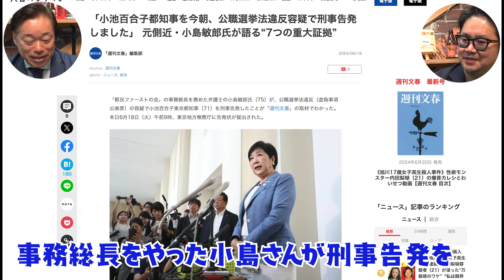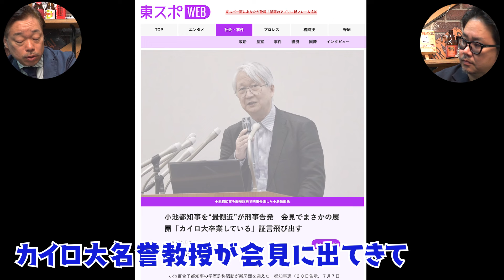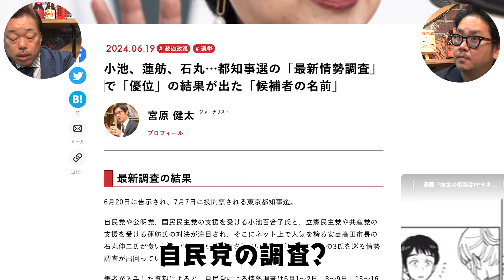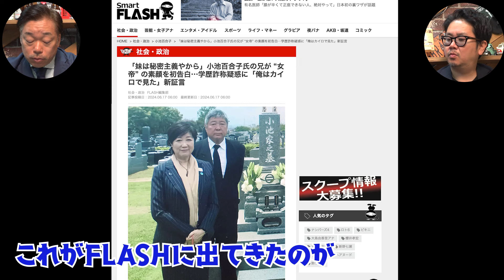No.417 東京都知事選 小池百合子が嫌われる理由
甚野記者のデビュー作「介護の裏」
お求めはこちらから！

オンラインサロン開設しました！
ぜひご参加下さい！

タレコミ情報募集中！
こちらからお願いします。

【Twitter】@HIRONORIJIN